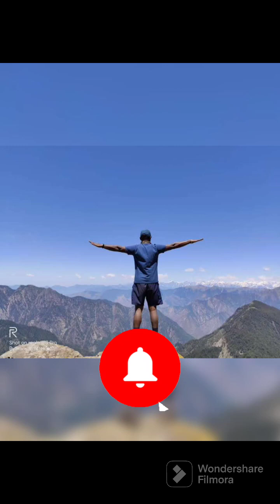Trekking experience🤞🏻sarpass part 2 youtube vlog mountains trekking camping@binutraveller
पहाड़ से नीचे गिरते-गिरते बचे😨 sarpass part2 youtube vlog mountains trekking camping @binutraveller